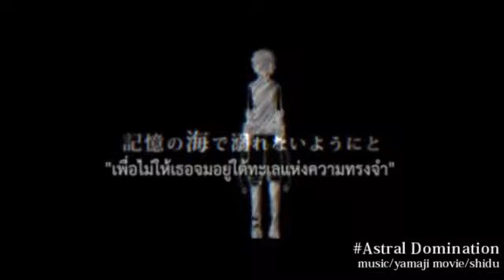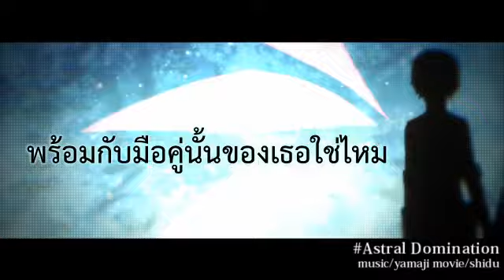[Kagamine Rin Len] Astral Domination [Thai Sub.]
ลืมโน้ตนิดนึง... ในเพลงจะมีจุดที่เนื้อเพลงต่างกับที่รินเล็นร้องอยู่ 2 จุด แต่ในคลิป เราจะยึดแปลตามที่รินเล็นร้องนะฮะ
ส่วนนี่คือเนื้อเพลงที่ว่า
1:10
消えていく　幾つもの文明
"อารยธรรม"มากมายค่อย ๆ เลือนหายไป
3:06
この地球で
บน"โลก"ใบนี้